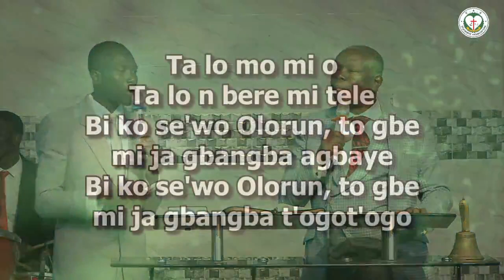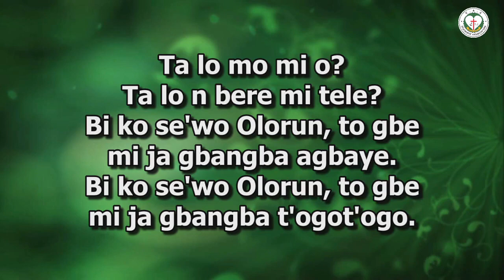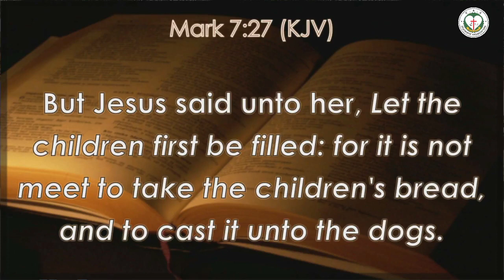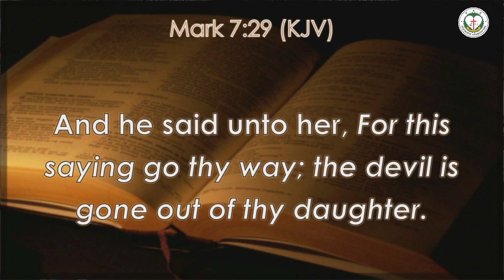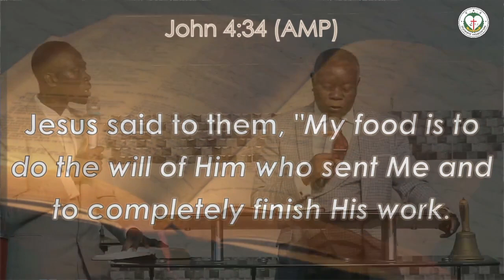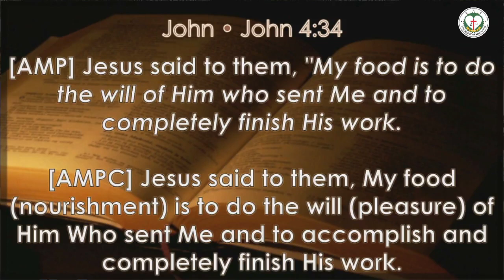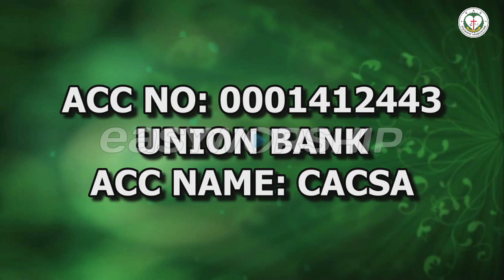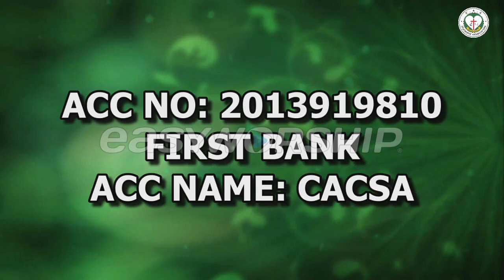FAREWELL VIGIL || DAY FOUR || NATCON '23 || PROPHET AWOYOKUN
THIS IS THE FULL MESSAGE OF 2023 NATIONAL CONFERENCE FAREWELL VIGIL BY PROPHET AWOYOKUN